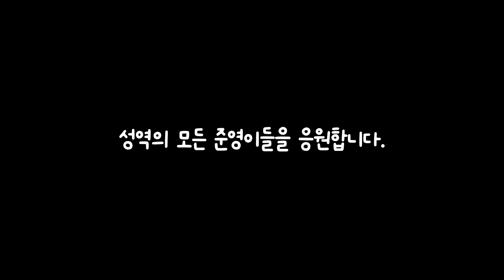당신의 준영이는 행복한가요?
"준영 행복셋" 나눔 관련 내용입니다.

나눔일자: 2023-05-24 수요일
* 오전 10:00 라이브 진행 간 나눔이 진행 될 예정입니다.